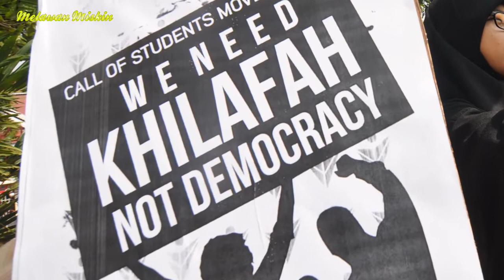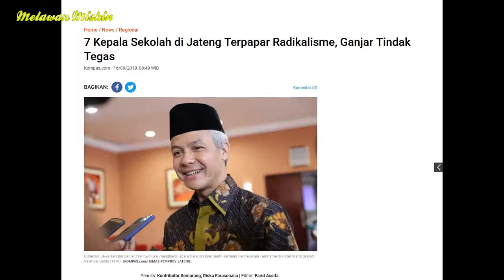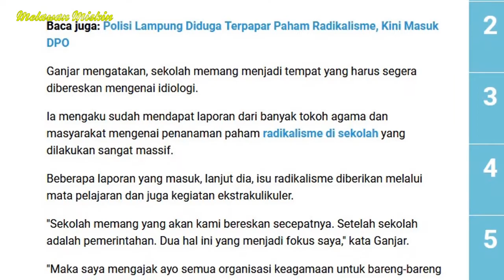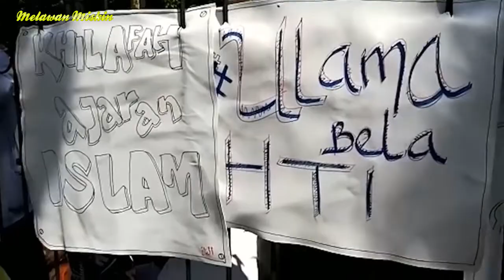Berantas Gerakan KHLFH, Tugas Besar Pemerintah dan Kita Semua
Jika semua bergerak serentak, insyaallah ancman Ideologi khlfh dan paham timur tengah bisa kita tekan dan usir dari bumi Indonesia. Dari pemerintah, partai sampai Ormas, semua harus bergerak bersama-sama. Petakan, monitor dan ekskusi.